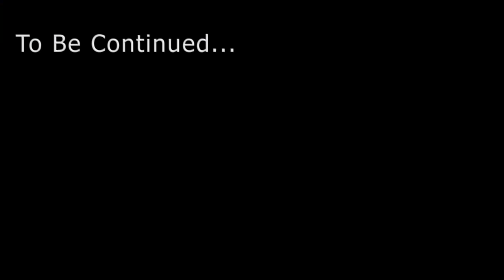Anjaan Logo Ko road par Andhere me Bike Se Lift dena sahi Hai ? | Bikers Helping People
Vlog 177
03 FEBRUARY 2022

GEARS I USE :
Helmet I Use
Camera I Use
Mic I Use
Best Mic For MotoVLog
Best Mic For Vlog

RAW BUT REAL ⚡

Camera : gopro hero 8

Location : Mumbai

Video editing : Premire Pro